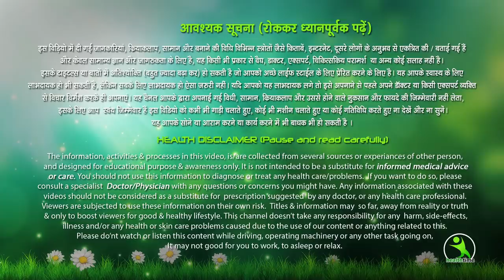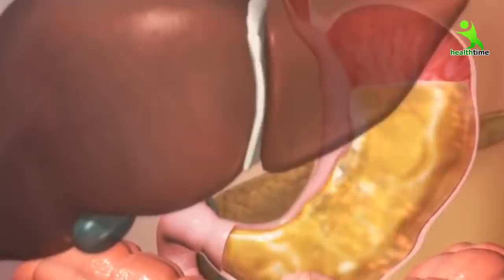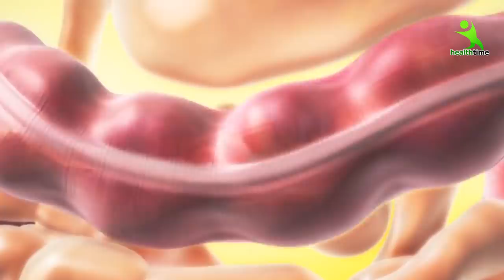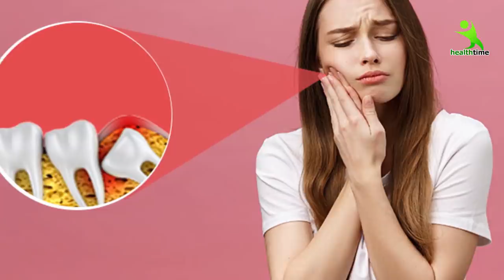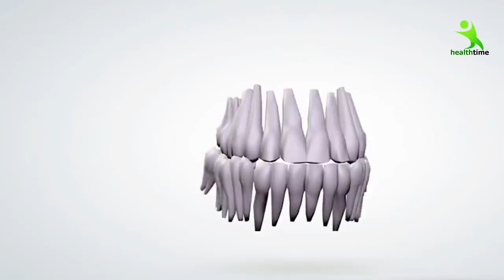Dant Dard Ka Ilaj | दांत दर्द का ईलाज होगा सिर्फ 2 मिनट में DANT DARD SE SADA KE LIYE CHUTKARA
Dant Dard Ka Ilaj | दांत दर्द का ईलाज होगा सिर्फ 2 मिनट में  DANT DARD SE SADA KE LIYE CHUTKARA, कैसा भी दांतो का दर्द हो तुरंत ठीक | dant dard ka ilaj, teeth pain 2 मिनट में दांत दर्द ख़त्म करने का घरेलू इलाज|Home Remedy for Toothache|dant dard ka ilaj

 dat ka kida kaise nikale ,
 daat ka kida kaise nikale ,
 dant dard ka ilaj ,
 dat ka dard ,
 dant ka keeda ka ilaj ,
 dat me kida laga ho to kya karna chahiye ,
 teeth cavity ,
 how to get rid of cavities ,
 cure tooth decay ,
 tooth decay ,
 teeth ,
 tooth ,
 cavities in teeth ,
 how to get rid of tooth cavity ,
 home remedies for tooth cavities ,
 home remedy ,
 dental cavity ,
 teeth cavities ,
 hole in tooth ,
 heal tooth decay naturally ,
 how to heal tooth decay ,
 dental cavity removal ,
 heal tooth decay ,